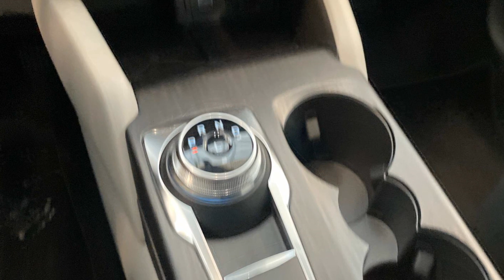2025 Ford Escape Active Anniston, Gadsden, Heflin, Oxford, Birmingham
2025 Ford Escape Active 1FMCU0GNXSUA02042 Video